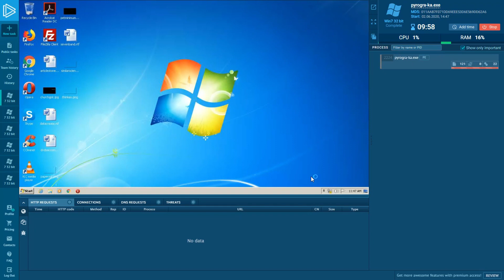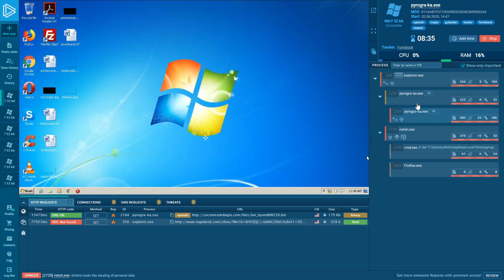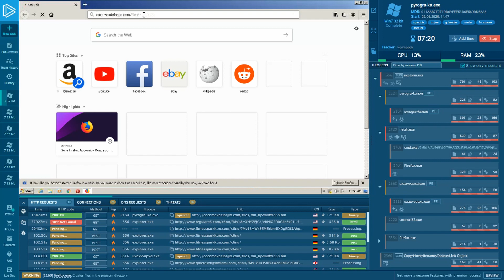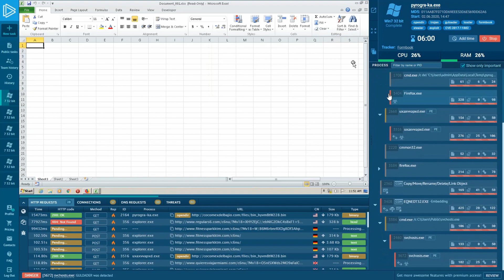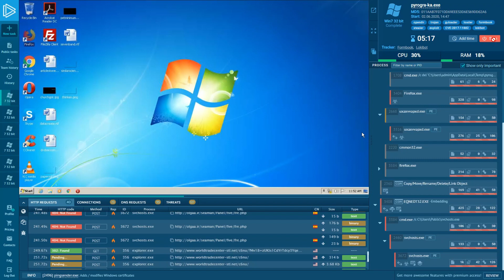How to detect malware and get more IOCs through Opendir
In today’s video we’ll take a look at Open directories, know how to get more IOCs, and also detect some malware samples.

for free and start to explore malware analysis by your own.